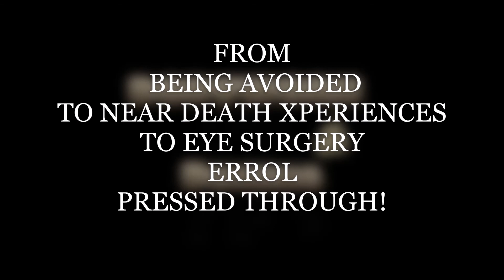Errol Spence: THE MACHINE!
(B)oxers (T)o (W)atch (BTW) Collection V8- @ErrolSpence @BodyWorkBoxing

Available to Collab, Talk Boxing, Or if you want that boxing Smoke!
We Do BODYWORK!
Name Track:  Dark Suspense Trailer